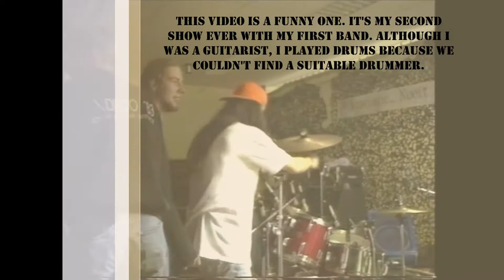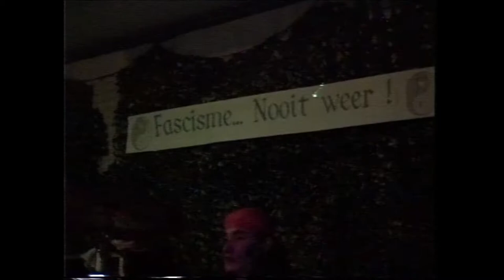Rottus in Extremis - Live in Den Helder 1994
This video is both funny and nostalgic. It is 27 years old footage of my first band called "Rottus in Extremis". It was my second show ever with two of my closest friends at that time: Michael Blokker on guitars and vocals, later guitarist for Dutch Deathmetal band "Putrefied", and on bass Marc Wormmeester, who later on played bass in "Pyaemia". It is one of our first attempts to play brutal music. We were young and cocky, but still had a lot to learn. Sorry for the bad sound quality. Like i said, it's pretty old. Enjoy!